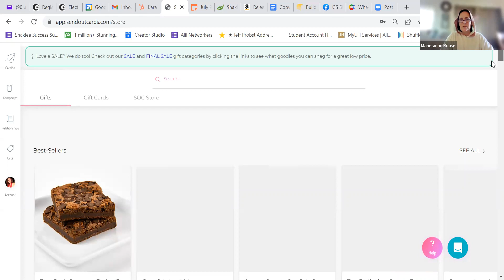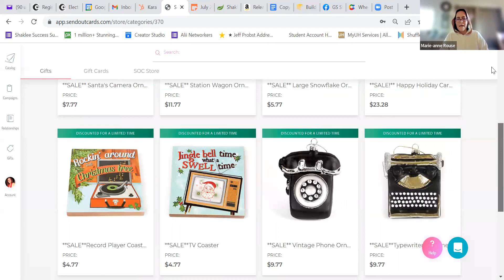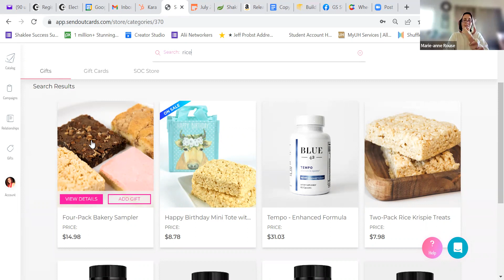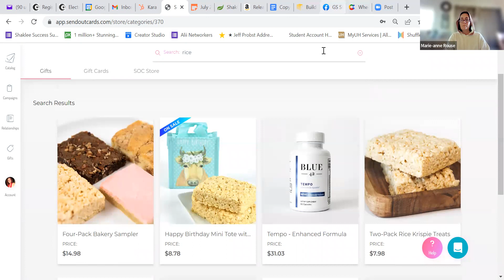Back in the days of VHS - Christmas In July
Make someone smile by sending them a Christmas in July card.  If you have never used our system, here is a link to claim your free card and you simply cover the gift